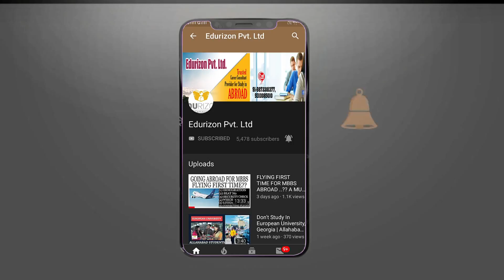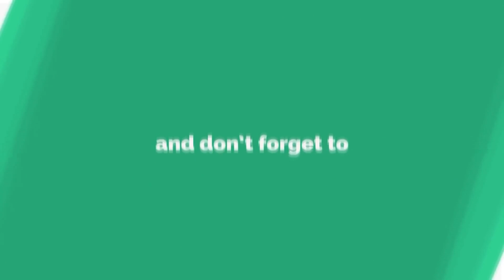NANJING MEDICAL UNIVERSITY | EVERYTHING YOU NEED TO KNOW ABOUT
Mohd Aamir from Hyderabad, a 4th-year MBBS student at Nanjing Medical University has reflected his reviews about Nanjing Medical University, Nanjing, China.

Nanjing Medical University was established in the year 1934 in Zhenjiang however it was relocated in Nanjing in the year 1957. The University has two campuses namely Wutai and Jiangning. It is a world-ranked university and most prestigious for research work.

Nanjing Medical University also comes under the C-9 league university of China. Nanjing Medical University strives to become one of the great medical universities in China. Huge campus, absolute neat and tidy with world-class facilities are available at Nanjing Medical University.
The University has a very Large attractive and remarkable research and simulation Center. Impeccable safety and security for the students, CC cameras are installed in all places at the University.

Edurizon Pvt Ltd tries to update the students with informative videos which may help you to further decide for Mbbs in China at Nanjing Medical University.